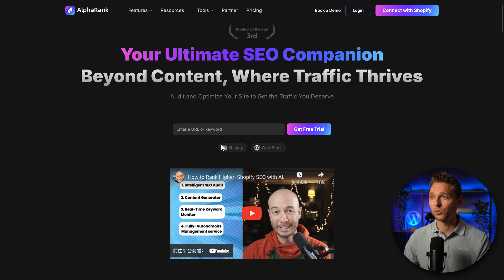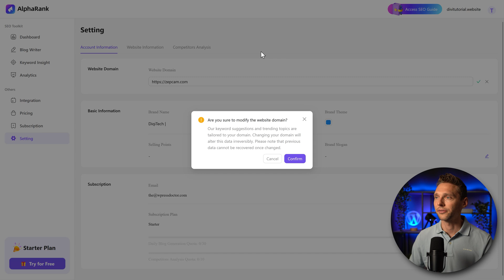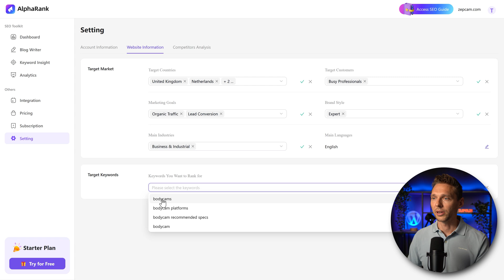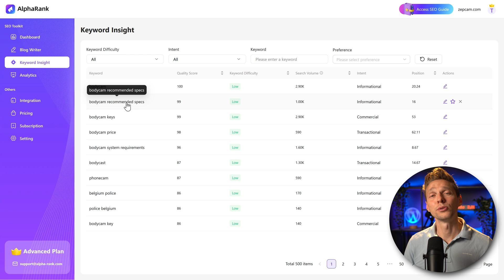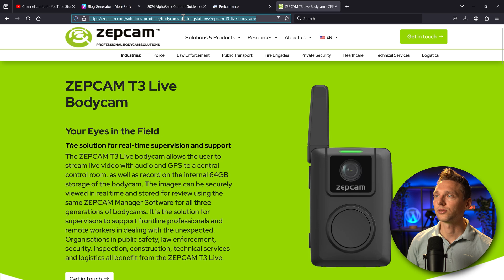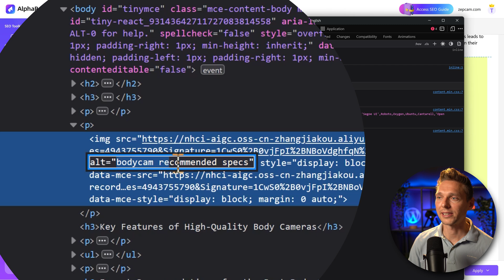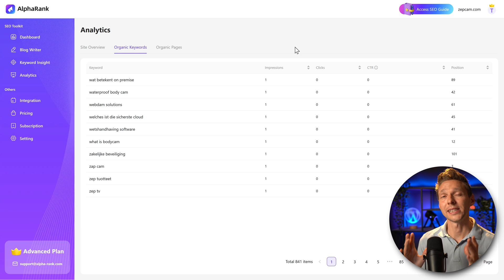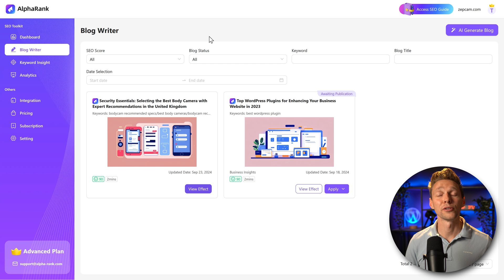AI SEO Optimizer to Boost Traffic & Generate Content | AlphaRank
SEO done by AI for your website with a powerful keyword research tool and AI content generator! Special sale ➡️ 👇🏻👇🏻👇🏻 Start here 👇🏻👇🏻👇🏻

⏱️Timestamps⏱️
0:00 Overview
0:23 Signup with AlphaRank
2:15 Connect to Google Services
4:15 Quick Overview Free version
6:53 SEO Guide (PRO)
7:34 Keyword Insight (PRO)
9:42 Blog Writer (PRO)
14:29 Analytics (PRO)
17:21 Trending Topics (PRO)

🧾 Transscript 🧾
In this video I'm going to show you AlphaRank, which is an AI powered analytical tool which uses your Google Search Console and your Google Analytics data to suggest keywords, but also to actually write the content for you. It can even publish it immediately on your website. Let me show you every aspect of this tool, and if it's worth the money. If you want to support me making these free videos, I'll be forever grateful. This link is also in the description of this video or in the comments. And then we are here at the website of AlphaRank, your ultimate SEO companion. I'm of course curious how this works. And then we check our email for the login link. Also check your junk mail and then press on 'Sign in'. Here we can start with a website or with keywords. If you fill in your own website, for example wpressdoctor.com and I press 'Try Now' you can see that it will crawl our website. You can see some examples of recommendations because this is just a trial version. Hold on I'm going to upgrade to the full version. So we're just going to press on 'Back' over here. And then we're going to start with keywords. let's try "Best WordPress plugin". Press 'Try now'. Then we can see the recommendations of AlphaRank. We can see some trending topics. What is the best free plugins for WordPress? All these things. So this looks actually pretty nice. We press on 'Access the full SEO guide'. And then immediately is the pricing plan. We are at the free version now, I'm going to show you everything about it. After that I'm going to upgrade to the advanced plan, so you can see exactly what's all inside of it. And if this is really worth $52.50 a month for your website. We press on this cross icon. Then we're going to need our target industry. And this will generate 'A industry specific SEO guide'. So I'm going to fill this website in. Then our industry is electronics, do fill in of course your own industry. And then we press 'Access the report.' We have over here a 2024 AlphaRank Content Guidelines. This looks really interesting. So definitely want to see this inside of the upgraded version. For now we're going to press on this cross icon. and then we are at the SEO insights. They just keep popping up things in my face. I don't know why. We have keyword insights. We have technical SEO, content performance, and competitor performance. Let's close this one. Welcome to the dashboard of AlphaRank, this time without any pop ups. To really show you the power of AlphaRank. I need to add in a website that is actually already been SEO optimized, so we can benefit of the true power of AlphaRank. So I'm going to change my website, I go to 'Settings' over there. I'm going to change this domain. Click over here. And then I press 'Save'. Yes. Confirm. Then it's going to analyze this website. Now this is a client of mine. So I know exactly that we've been building on SEO for a very long time. So we go back to our dashboard now. What do we need to do to actually analyze a website for sure, we need to connect this to Google Search Console. So we click over here. Now we're going to press on 'Connect now'. Got it. I'm gonna choose my account and press on continue...